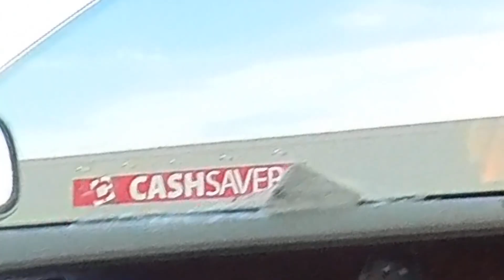8/21/24 vlog ( inspiring )